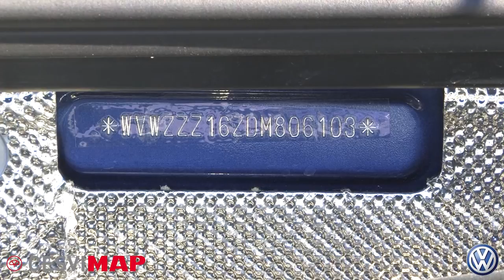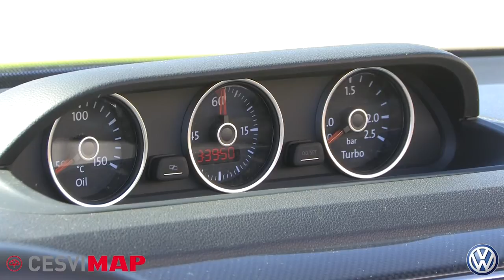Volkswagen Beetle Cabrio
Desde febrero de 2013 está a la venta el Volkswagen Beetle Cabrio, la variante descapotable del Beetle. Al igual que el modelo coupé, conserva la línea clásica que caracteriza a este modelo.

Respecto al New Beetle Cabrio de 2003, el Beetle Cabrio de 2013 es 15 centímetros más largo, ocho centímetros más ancho y tres centímetros más bajo. Las medidas son iguales a las del Beetle, salvo la altura, 13 milímetros menor.

Por primera vez en el Beetle Cabrio se acciona eléctricamente su capota. Necesita 11 segundos para completar su movimiento de apertura o cierre, que, como novedad, puede realizarse en marcha hasta una velocidad de 50 km/h.